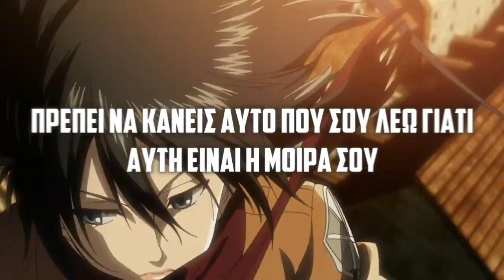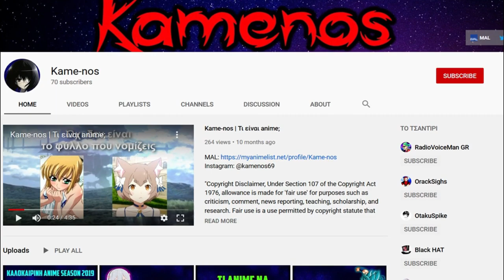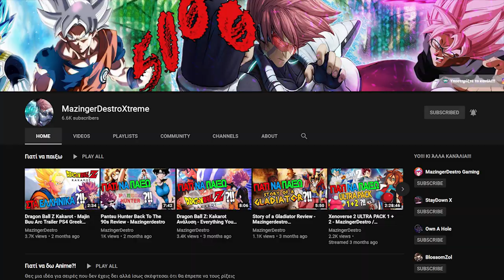Top10 Anime 2019 / Anime Awards Μέρος Δεύτερο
Σενάριο: Mazingerdestro
Φωνή: Τάσος Νταπαντάς

Σενάριο:
 Mazingerdestro (Με στιγμιότυπα που προστέθηκαν από τον Kame-nos)
Φωνή: Kame-nos

Σενάριο:
 Animentary
Φωνή:
 Animentary